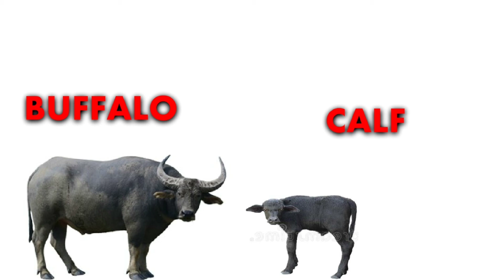Animals and their Young ones || Animals and their babies|| baby animals. e learning education.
Animals and their Young ones || Animals and their babies|| baby animals.